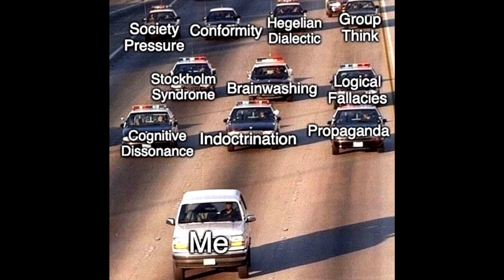Legend B - Lost in Love